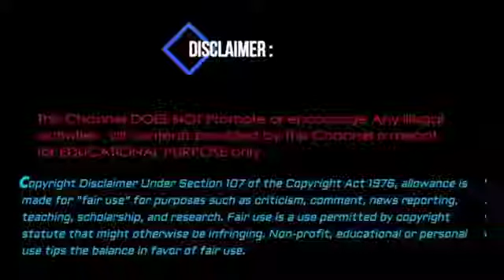Sasural Chale Ham / the Mridul